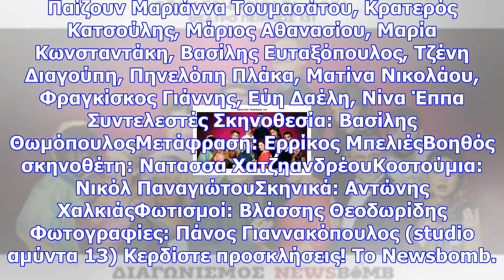Όταν σβήνουν τα φώτα: κερδίστε διπλές προσκλήσεις για μια εκρηκτική κωμωδία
Newsbomb Μια καταιγίδα! Τα φώτα σβήνουν ξαφνικά! Μια κραυγή ακούγεται στο σκοτάδι! Ένας πυροβολισμός...